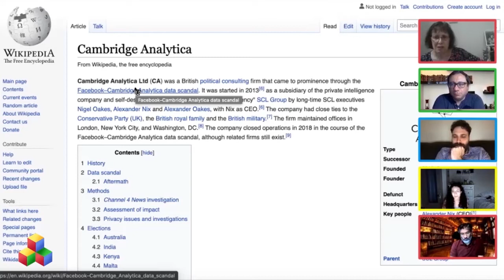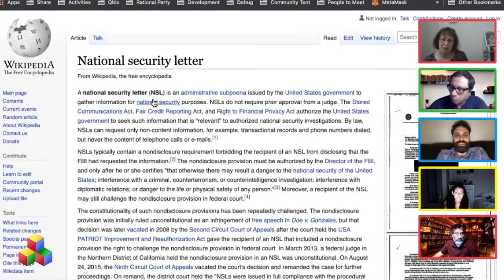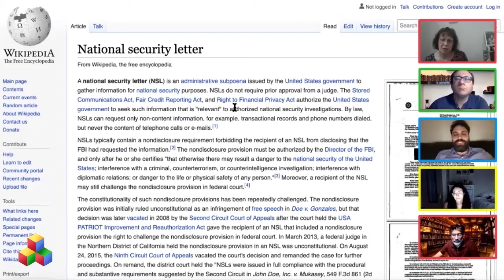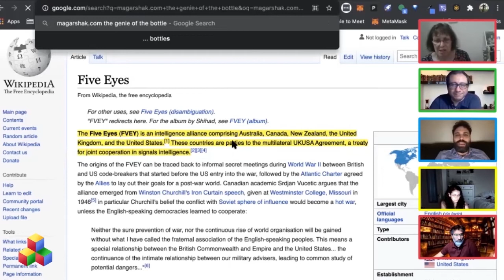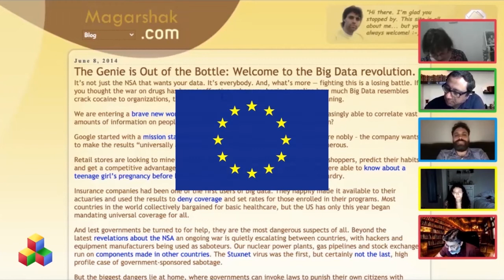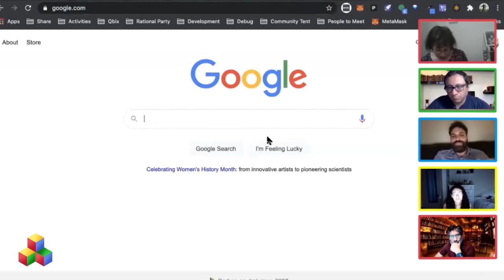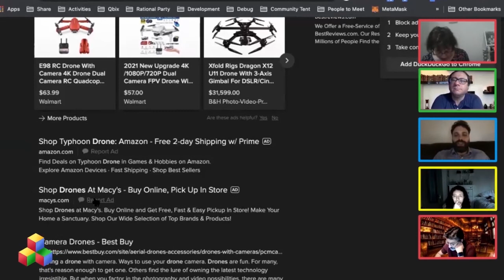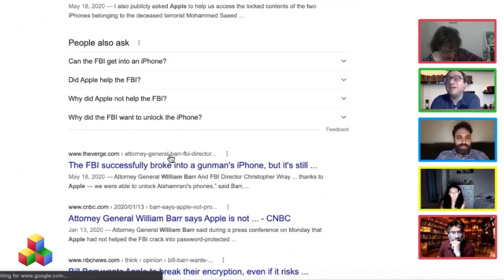How to Be Anonymous Online? Can Blockchain Technology Improve user Security?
In this episode, our founder and host Gregory Magarshak talks about social media, how secure our data are, for what intentions are they being used, can consumers take the control of their data and privacy, how Qbix is different and much more!

Timeline:
00:00 - Intro
00:15 - Video Starts
00:30 - How do consumers take control of their data and privacy?
01:43 - Society Trade offs
02:50 - National Security Letter
04:12 - What a society would have if you went back to end to end encryption?
06:16 - The genie is out of the bottle
07:49 - Who decides where the line is?
08:25 - How to get off the data crack pipe?
11:00 - Qbix captures people's interests not their names
11:45 - Micropayments
12:31 - Crypto as a good way not to expose our information

WHAT IS QBIX?
Qbix, Inc. it’s a platform where communities release and manage their own social network, and launch it in the app stores for their members. Qbix helps any app support user accounts, real-time collaboration and offline notifications, automatically scaling up to millions of users if necessary.